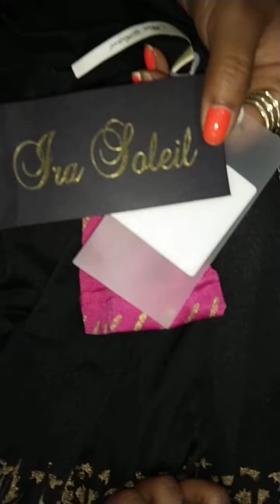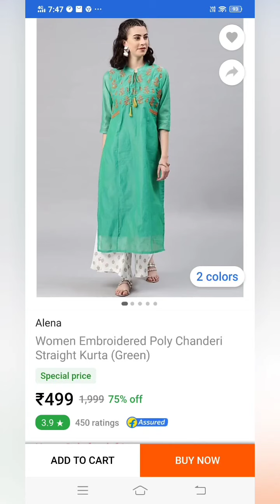Myntra 80% off flipkart 80% off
Bye-bye friends love u all